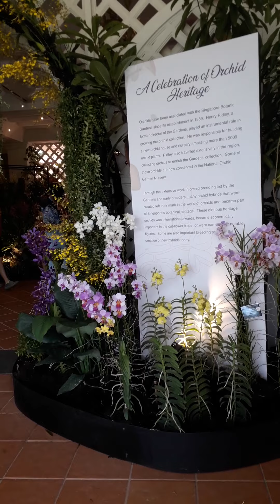National Orchid Garden Singapore